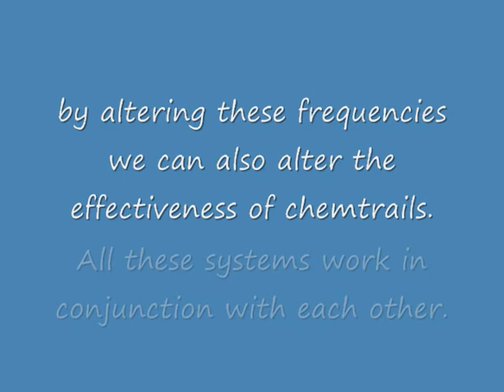Chemtrails: mitigation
The use of simple orgonite is used in mitigation of harmful frequencies. Gifting to cell towers allows transmutation of these harmful frequencies to life-force enhancing frequencies. The intention and action of orgonite gifting increase life-force in the ether, the unseen life-force energy which surrounds us.

For more information about orgonite see ethericwarriors.com